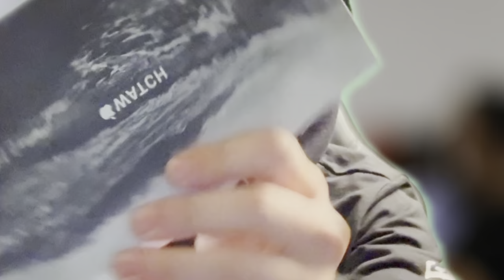Apple Watch ultra 2 | Umboxing [4k 60fps HDR]